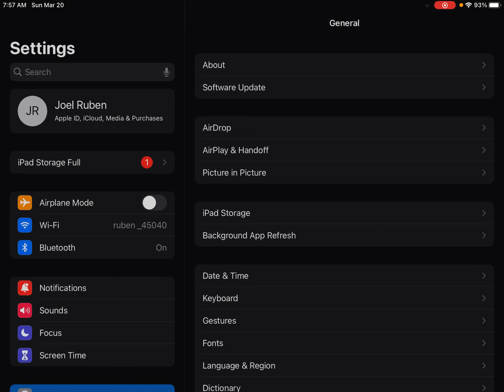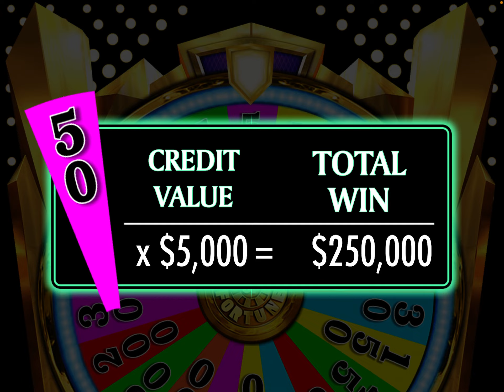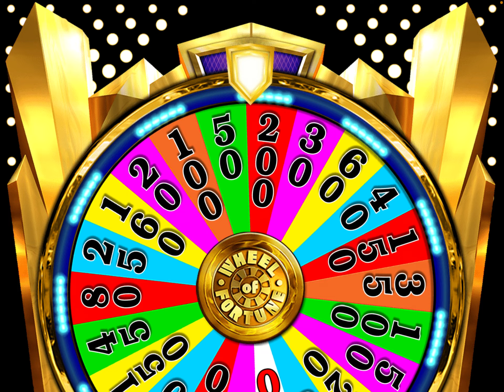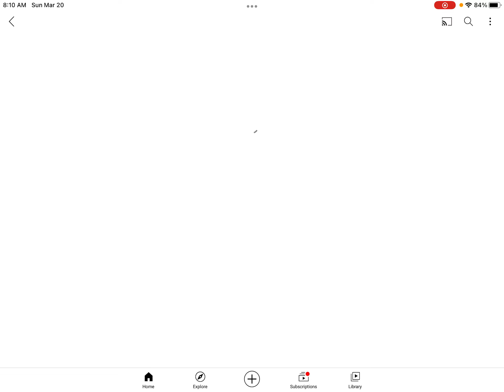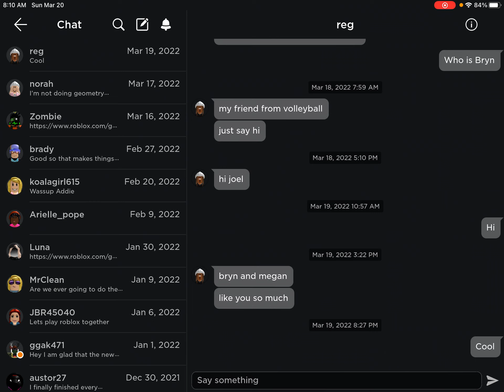MORE INSANE WINS ON DOUBLEDOWN!!!!!!!!(Read description)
Also if you are new to the channel be sure to hit that subscribe button I make awesome IOS games videos and sometimes even Xbox games like madden or 2K so if you like that stuff the you are going to want to subscribe!!!

Anyways guys sit back grab whatever snack you like and ENJOY!